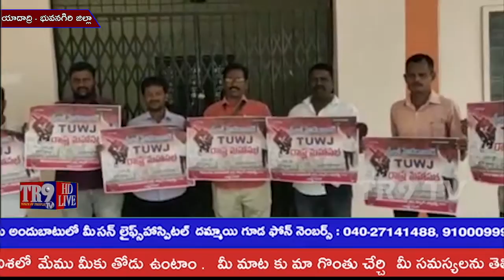ఆలేరు పట్టణంలో TUWJ రాష్ట్ర మహాసభల పోస్టర్ ఆవిష్కరణ||TR9 TV